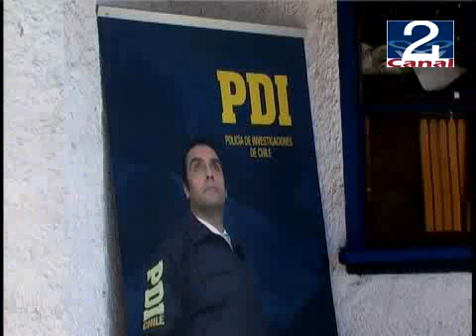01 DIC 2008 PERSONA DESAPARECIDA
PERSONA DESAPARECIDA